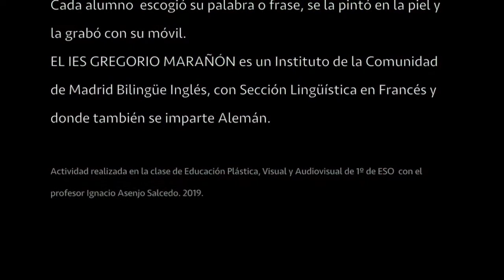Europa Multilingüe en el IES GREGORIO MARAÑÓN.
Video para celebrar el Día Europeo de las Lenguas, 2019.
El IES GREGORIO MARAÑÓN es uno de los centros más avanzados en materia lingüística: Instituto Bilingüe Ingles, con Sección Lingüística en Francés y donde también se imparte Alemán. Además goza de gran prestigio su Bachillerato de Humanidades donde se estudian las lenguas clásicas, Griego y Latín.